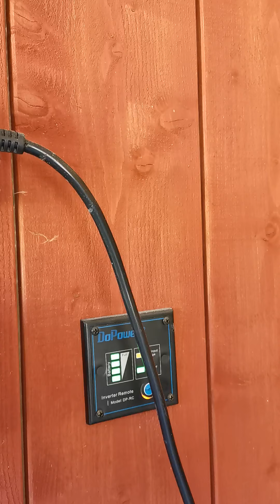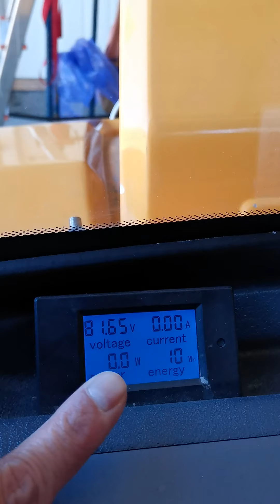My little electric moped car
Royana's little electric car